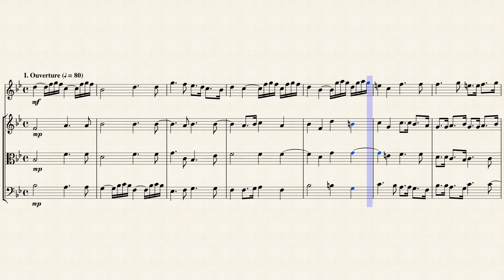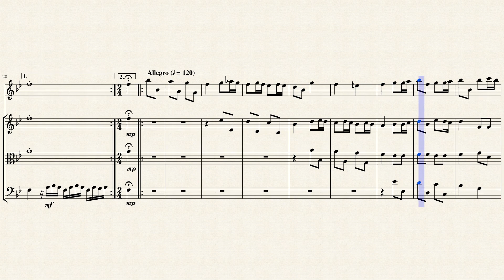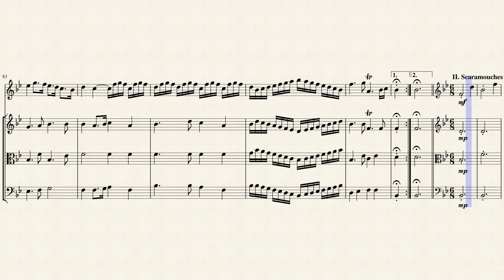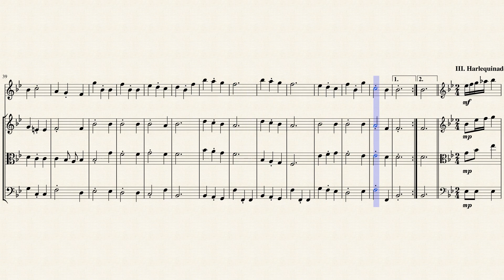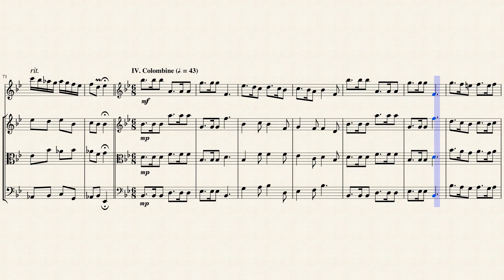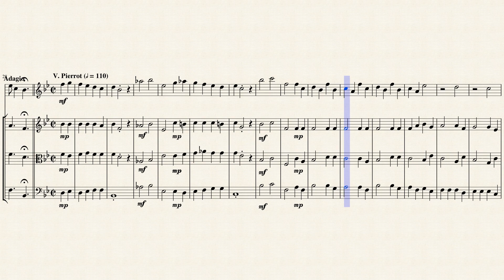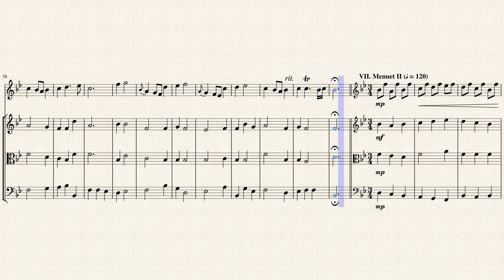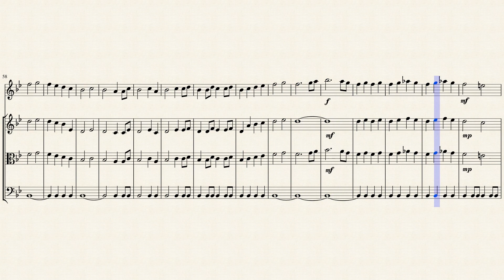Overture Suite in B Flat Major (TWV 55:B8) for Flute & Strings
Georg Philipp Telemann was born in Magdeburg, the son of a Lutheran deacon who died in 1685, leaving the mother to raise their three children alone. The youth showed remarkable talent in music, but was temporarily discouraged in his chosen pursuit by Puritan Lutherans, who told Telemann's mother that he would turn out no better than "a clown, a tightrope walker or a marmot-trainer." In opposition to his mother's wishes, Telemann continued to study in secrecy until she relented, allowing him to train under the highly respected Kantor Benedict Christiani, at the Old City School. Outside of some early lessons in reading tablature, Telemann was self-taught and was capable of playing the flute, violin, viola da gamba, oboe, trombone, double bass, and several keyboard instruments. Telemann began to write music from childhood, producing an opera, Sigismundus, by age 12.

Telemann continued to be extraordinarily productive and successful, even augmenting his income by working for Eisenach employers as a Kapellmeister von Haus aus, that is, regularly sending new music while not actually living in Eisenach. Telemann's first published works also appeared during the Frankfurt period. His output increased rapidly, for he fervently composed overture-suites and chamber music, most of which is unappreciated. In the latter half of the Frankfurt period, he composed an innovative work, his Viola Concerto in G major, which is twice the length of his violin concertos. Also, here he composed his first choral masterpiece, his Brockes Passion, in 1716.

Although originally composed for String Orchestra, I created this Interpretation of the "Overture Suite in B-Flat Major" (TWV 55:B8) the "Ouverture Burlesque" for Flute & Strings (Violin, Viola & Cello).